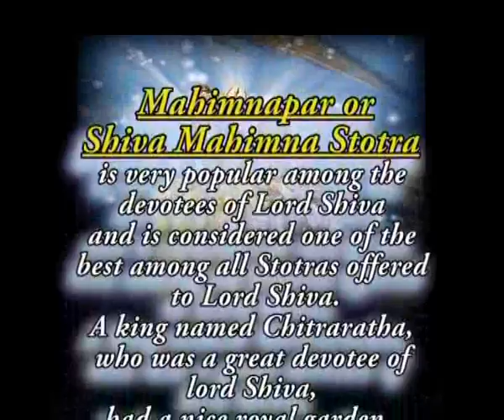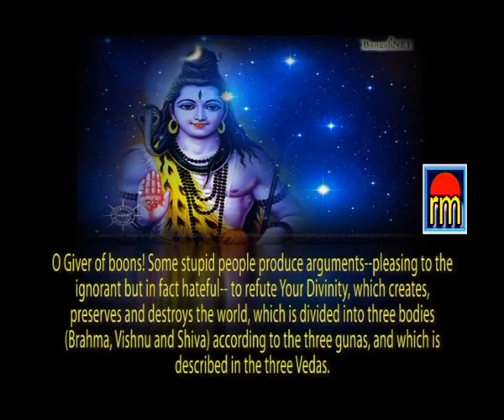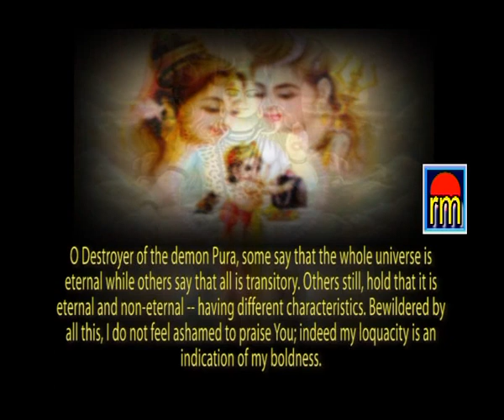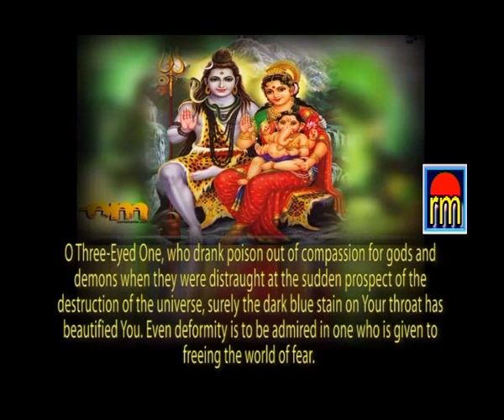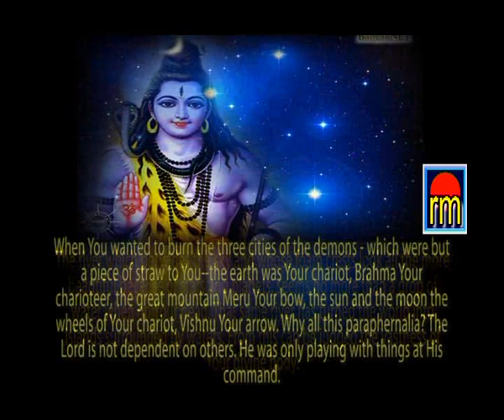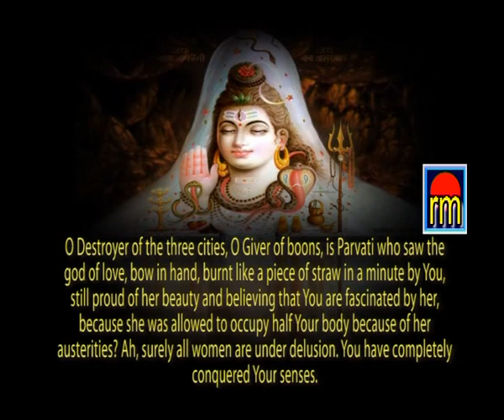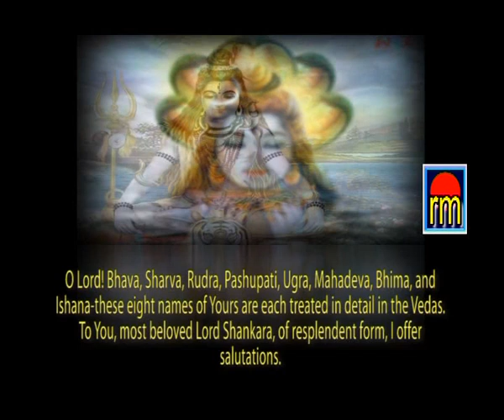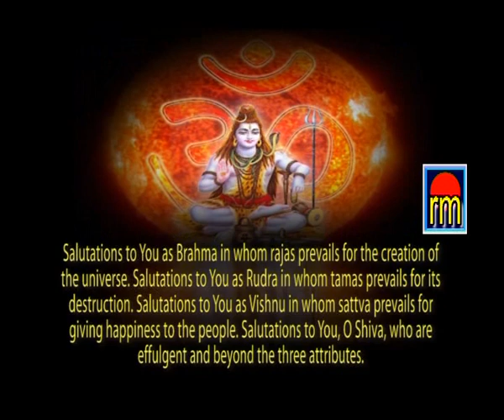MAHIMNAPAR WITH ENGLISH TRANSLATION SINGER NAINA SAPROO TRISAL FROM RAVIMECH STUDIOS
RECORDED IN 1987 ...;. SUNG BY NAINA SAPROO TRISAL .RECORDED IN OUR QAMARWARI STUDIO IN SRINAGAR